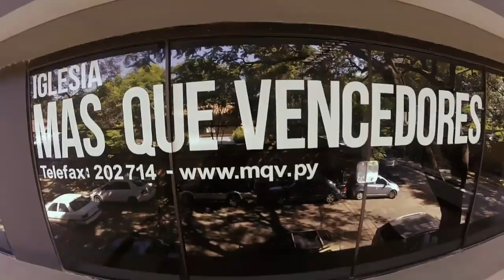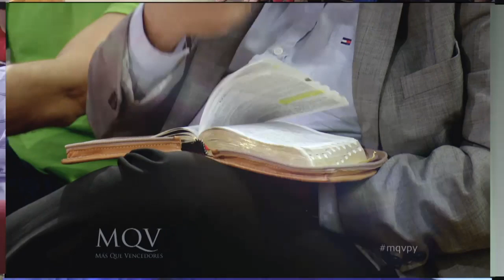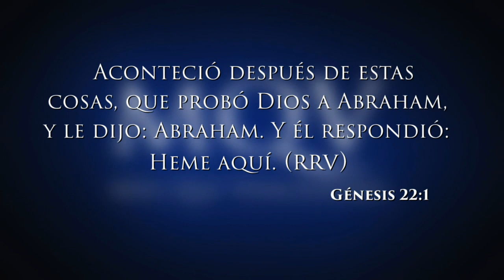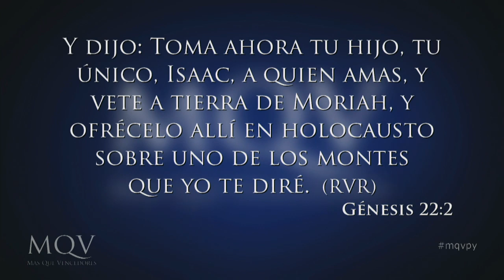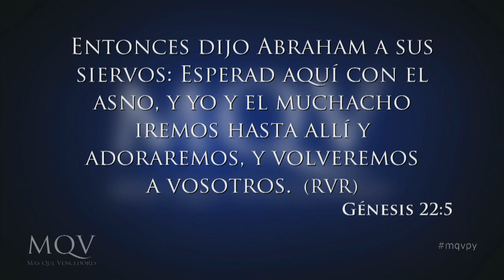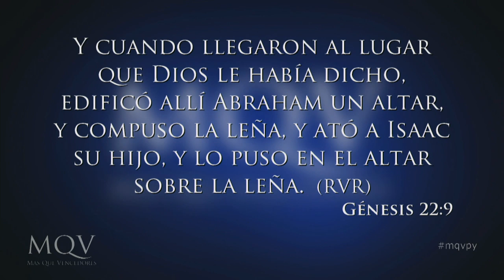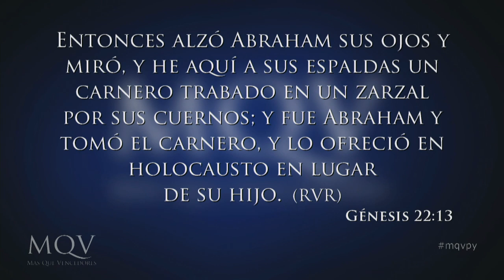TV043 Prédica del Pastor Adolfo Agüero - Esperar en el desierto